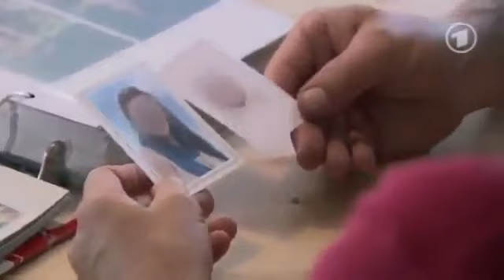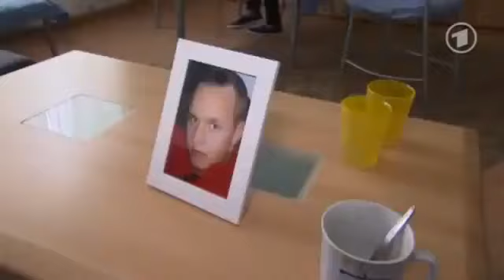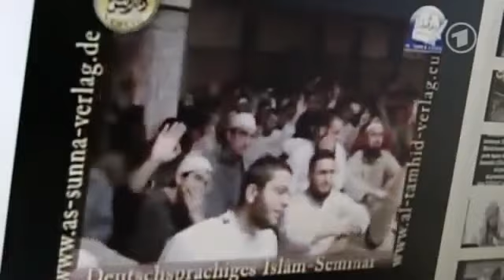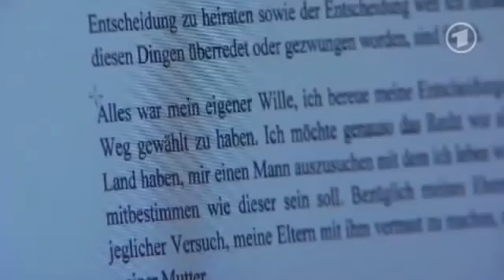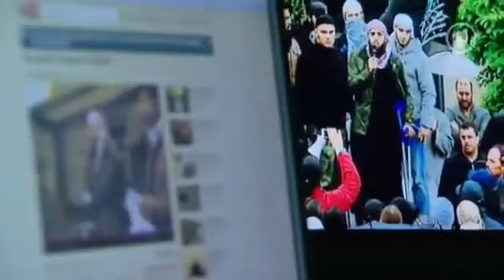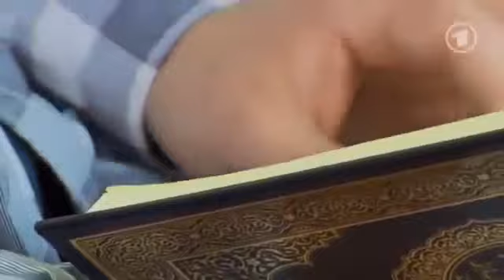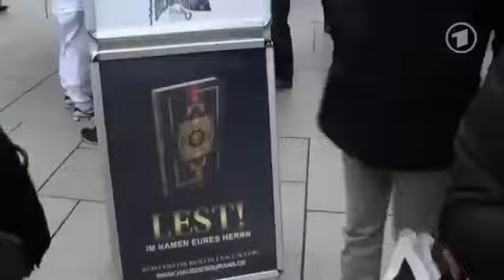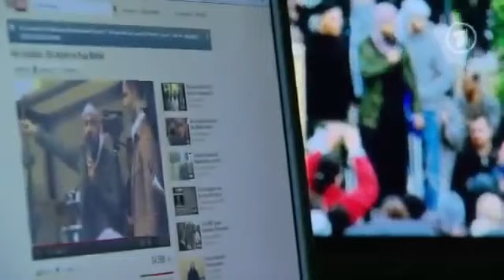ARD | Sebastian wird Salafist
Im Netz der Salafisten Islam in Deutschland ARD Doku 2015.

Im Netz der Salafisten Islam in Deutschland ARD Doku 2015. Salafisten sind die derzeit am schnellsten wachsende religiöse Gruppierung in Europa. Ihr Ziel ist es, die Gesellschaft nach ihren.

Ein Bundeswehreinsatz im AUGUST 2015? In Syrien? Deutschland gegen die Salafisten? Das alles in der Dokumentation! Geld verdienen (400€ pro Stunde): In der Woche nach dem Bombenfund auf.

Sie verteilen den Koran massenhaft in der Fußgängerzone. Die Radikalen unter ihnen gehen auf Demos gegen Mohammed-Karikaturen mit Gewalt auf . Geld verdienen (400€ pro Stunde): In der.